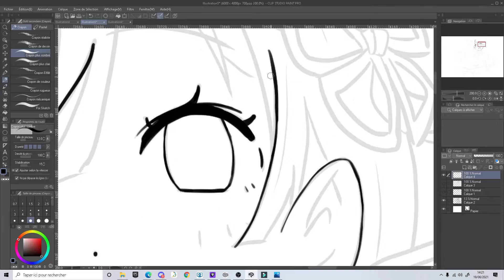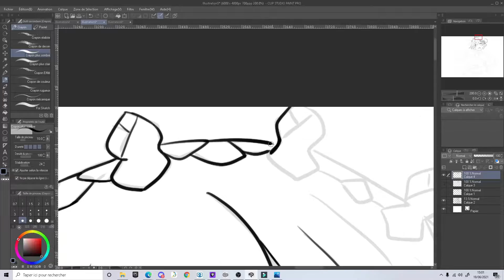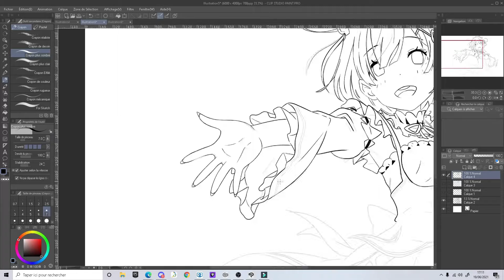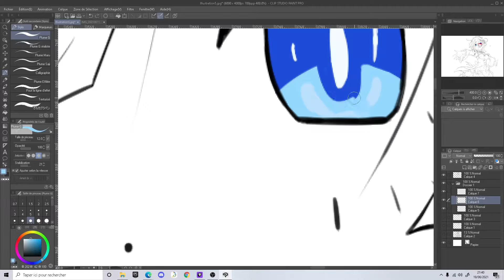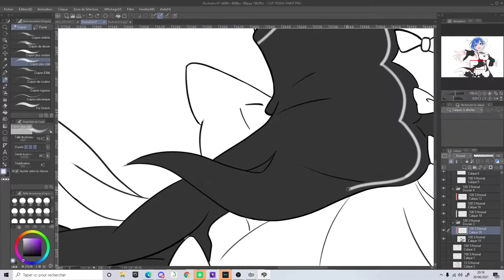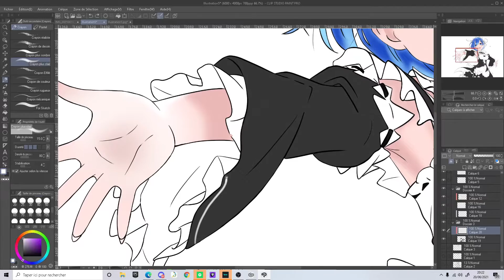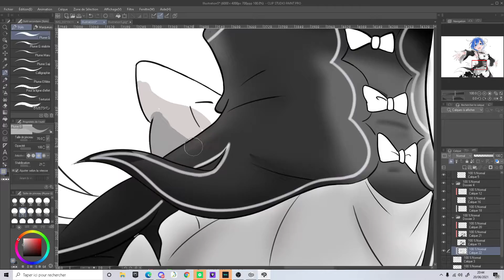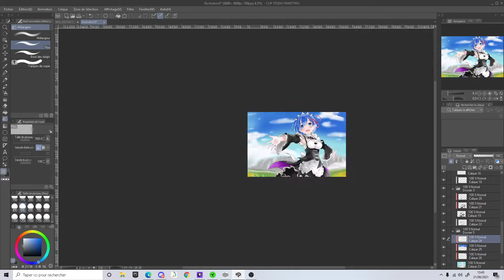Speed Drawing - Rem ( Re: Zero ) [ Re：ゼロから始める異世界生活 ]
⇣⇣⇣ Déroule ce truc pour les infos! ⇣⇣⇣

salut a tous voici un fanart fait par moi